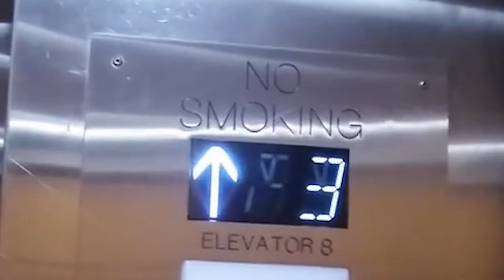EPIC FAIL! Locked Delaware Hydraulic Staff Elevator @ Fish Tales Bar and Grill in Ocean City, MD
The elevator is only for staff and I couldn't even do it.
Elevator Facts

Brand: Delaware
Hoist: Hydraulic
Fixtures: GAL
Type: Passenger
Capacity: 4500 lbs
Speed: At least 75fpm
Installed in 2007
Video Facts

Date Recorded: 6/24/22
Recording Device: Samsung Galaxy s21 Ultra
Formats: 1080p 60fps Ultra-wide angle
Other Elevator Enthusiasts: None